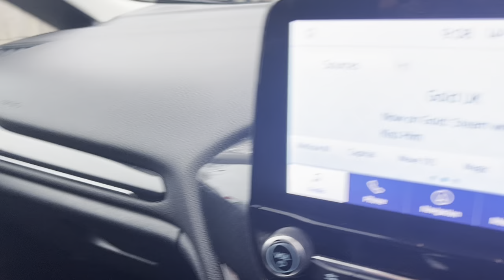Ford Fiesta Titanium X Automatic Walkaround